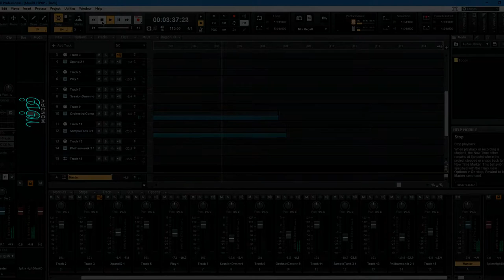Une Erreur Regrettable ft. eSoreni | MIDI Monday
MIDI Monday #15
To download the "Une Erreur Regrettable" instrumental for free, head over
The instrumental is released under the Creative Commons CC0 license (Public Domain). You can copy, modify, distribute and perform the work, even for commercial purposes, all without asking for permission. Read the full details of the license